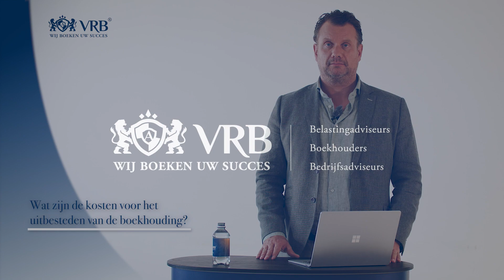Wat zijn de kosten voor het uitbesteden van de boekhouding? - VRB Adviesgroep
Het kan een goede keuze zijn om de boekhouding uit te besteden. Het kan erg veel werk zijn en het is erg complex. Daarnaast is het natuurlijk belangrijk dat het op de juiste manier gebeurt. Niet alleen voor uw eigen administratie, maar ook om geschillen met de Belastingdienst te voorkomen. Bij VRB hebben wij de expertise om uw boekhouding volledig uit handen te nemen. Wat de kosten voor uw boekhouding zijn, is compleet afhankelijk van de omstandigheden. Wij zullen de kosten van de boekhouding berekenen aan de hand van de complexiteit en de hoeveelheid van de gegevens.